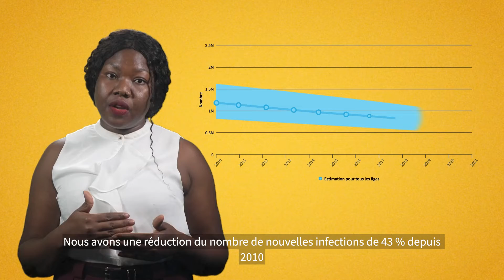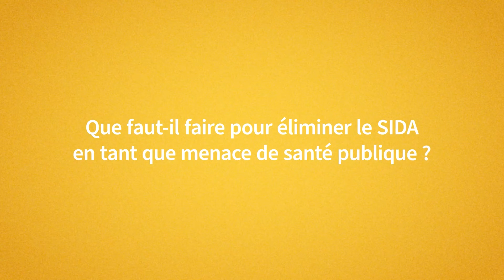HIV Expert Video FR